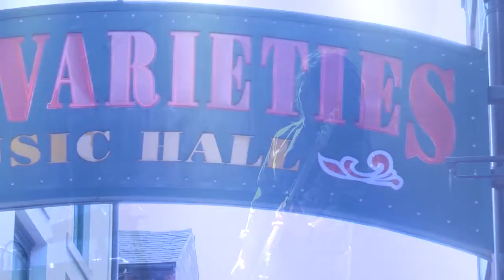Book It List Christmas Stocking Competition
We've got a Book It List stocking full of goodies to give away to one lucky viewer at home this Christmas. We're giving away two bottles of vino from award-winning wine bar Ipsum Vinoteca, dinner for two at Hansa's Restaurant, and four tickets to the rock 'n' roll panto at City Varieties Music Hall.

As well as all that we're throwing in some CDs and your very own 2016 Leeds Back In The Day calendar.

Full details on the Made in Leeds Facebook